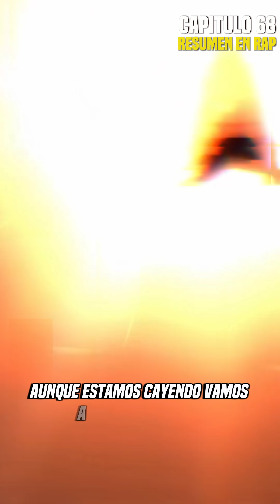TE los CUENTO TODOS Hasta el CAPITULO 69 😱 Rap de SKIBIDI TOILET en ESPAÑOL 😱 AleROFL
👀🩸🩸🩸🩸🩸🩸Te Muestro TODA la HISTORIA de SKIBIDI TOILET del  Capitulo 57 hasta el 69 en RAP - Mira Toda la Historia en Formato de Rap! ❗ - MIRALO AQUI

Otros Titulos .
⭐ Canción de SKIBIDI TOILET
⭐ RAP de la Historia de SKIBIDI TOILET en ESPAÑOL | AleROFL

⭐En este rap de SKIBIDI TOILET te Cuento TODA la HISTORIA explicada de la animacion de los inodoros con cabeza o ( SKIBIDI TOILET) desde el capitulo 58  con la aparicion del Nuevo y Mejorado TITAN TV y la Infiltracion a la Base de los Skibidi Toilet, Caeran el GMAN TOILET y el Toilet Cientifico